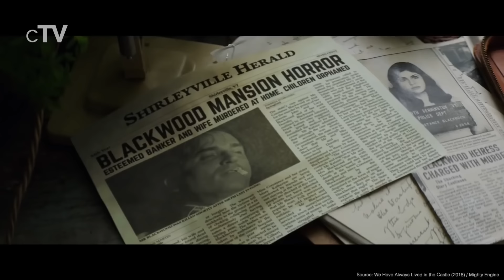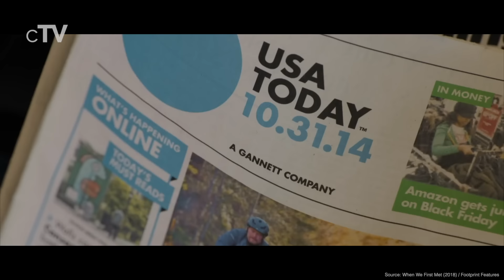Top 10 Alexandra Daddario Movies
If you like Alexandra Daddario you should definitely watch our picks for her best movies.
Alexandra Anna Daddario, born on March 16, 1986 is an American actress who is one of the young, rising talents of Hollywood. She achieved fame via her appearances in popular TV shows like ‘True Detective’ and has managed to garner mainstream attention in the movie industry.

Movies that are in this list:
10. Baked in Brooklyn (2016)
9. Burying the Ex (2014)
8. Baywatch (2017)
7. We Have Always Lived in the Castle (2018)
6. Percy Jackson: Sea of Monsters (2013)
5. Night Hunter (2018)
4. Percy Jackson: The Lightning Thief (2010)
3. San Andreas (2015)
2. The Choice (2016)
1. When We First Met (2018)